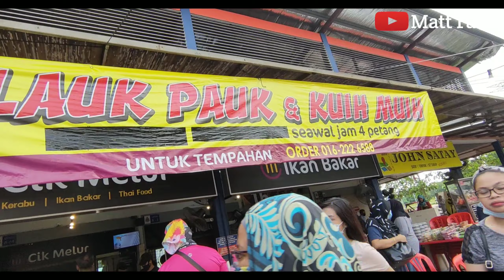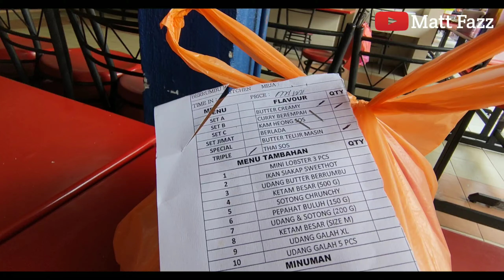Bazar Ramadhan Permaisuri Cheras | Bazar tutup | Bazar mini | Tak kenal covid | Malaysia Street Food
Kali Ni last minute plan g Bazar Ramadhan mini di permaisuri cheras,, kalau korang Yg berdekatan tu x Taw ape nk berbuka boleh lh datang ke sini..

lokasi di sup meletop permaisuri Cheras..